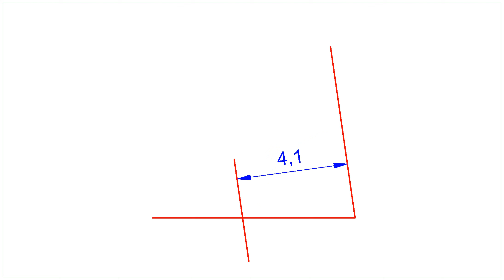Dreieck konstruieren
Dreieck b ha beta 001 konstruieren